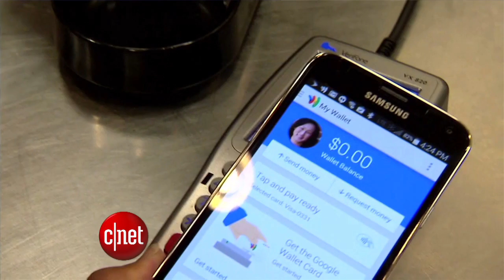CNET Update - Google Wallet gets a boost to battle Apple Pay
Google's mobile payment app didn't get support from carriers - until now. As Google Wallet makes a deal with Softcard, we also look ahead to new smartphones and smartwatches expected to debut at Mobile World Congress.